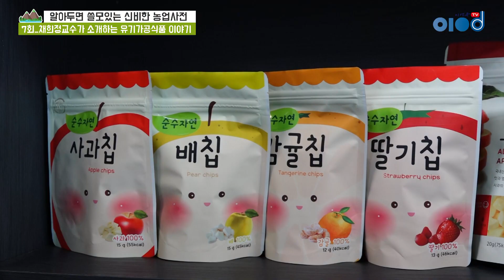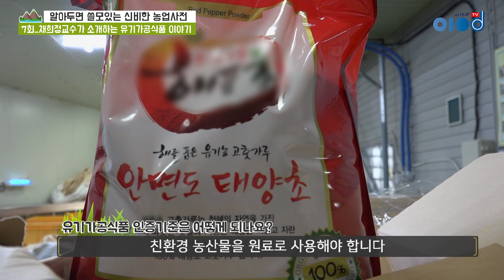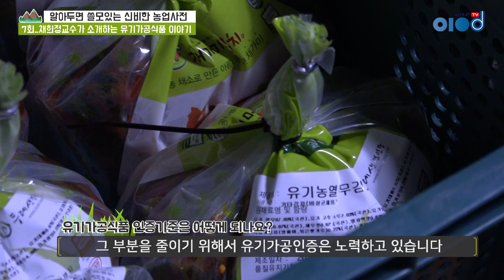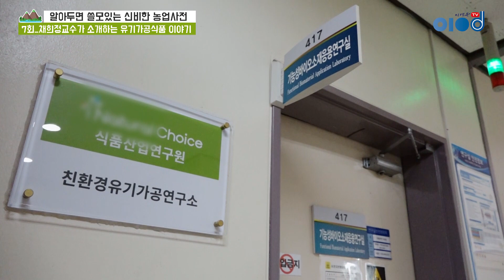[알아두면 쓸모있는 신비한 농업사전 7회] 채희정 교수가 소개하는 유기가공식품 이야기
유기가공식품 연구자 채희정 교수.
2차 농업식품인 유기가공식품을 말하다!

매주 월요일, 수요일, 금요일
이영돈TV를 통해 만나실 수 있습니다.

[ 이영돈TV ]